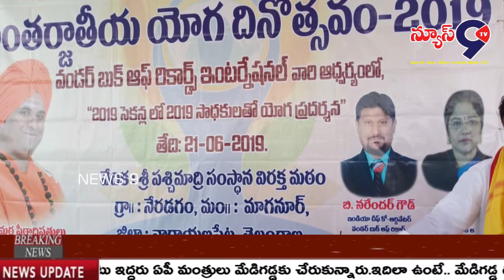ఐదవ అంతర్జాతీయ యోగ దినోత్సవం..// NEWS 9 TV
నారాయణపేట జిల్లా మాగనూరు మండలం నేరడగం గ్రామంలో ఐదవ అంతర్జాతీయ యోగ దినోత్సవం సందర్భంగా శ్రీ పశ్చిమాదీ సంస్థాన విరక్త మఠం నేరడగం నందు శ్రీ మ.ని.ప. పంచమ సిద్ధలింగా మహ స్వామిజీ వారి నేత్త్యత్వంలో world book record of international వారి ఆధ్వర్యంలో 2019 సెకండలో 2019 మంది యోగసాధకులచే యోగా  కార్యక్రమం నిర్వహించడం జరిగింది.
ఐదవ అంతర్జాతీయ యోగా దినోత్సవ కార్యక్రమం సందర్భంగా శ్రీ సరస్వతీ శిశుమందిర్ పాఠశాలలో విద్యార్థులతో యోగా ఆసనాలు  నిర్వహించడం జరిగింది.
పతంజలి మహర్షి యోగ ఆసనాలతో ప్రపంచానికి ఆరోగ్య సూత్రాలను ప్రసాదించిన ఘనత  భారతదేశానికే చెందుతుంది.
యోగ ఆసనల ద్వారా శారీరక మానసిక ఉల్లాసం కలిగి ఆరోగ్య జీవితం జీవించవచ్చు
అందుకే శ్రీ సరస్వతీ శిశుమందిర్ పాఠశాలలో వారంలో మూడు రోజులు యోగ క్లాస్ నిర్వహించడం జరుగుతున్నది.
ఈ కార్యక్రమానికి ముఖ్య అతిథులుగా india chief co-ordinatir international book of record బింగి  నరేష్ గౌడ్ మరియు Dr,స్వర్ణ శ్రీ గురమ్ మాగనూర్ జడ్పిటిసి వెంకటయ్య బి.జె.పి కొండయ్య మాగనూర్ మండల టిఆర్ఎస్ పార్టీ అధ్యక్షుడు మరియు నేరడగం mptc ఎల్లారెడ్డి  నేరడగం సర్పంచ్ అశోక్ గౌడ్ గ్రామ వార్డు మెంబర్లు గ్రామ ప్రజలు పెద్దలు చిన్నలు యువకులు వివిధ పాఠశాల విద్యార్థులు పాఠశాల కార్యదర్శి చిట్యాల ఆంజనేయులు ప్రదనాచార్యులు కుర్మయ్యతో పాటు విద్యార్థులు ఆచార్య మాతాజీలు పాల్గొన్నారు